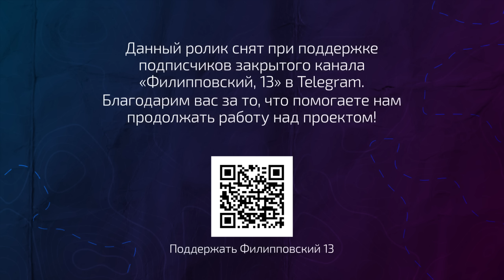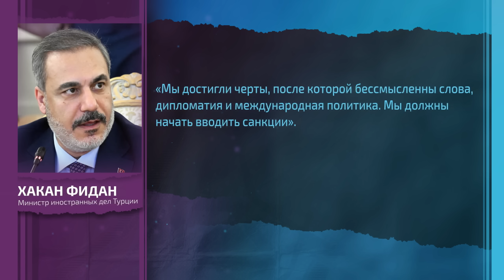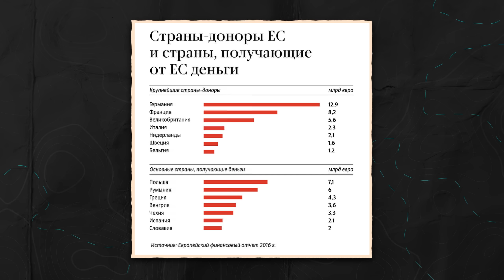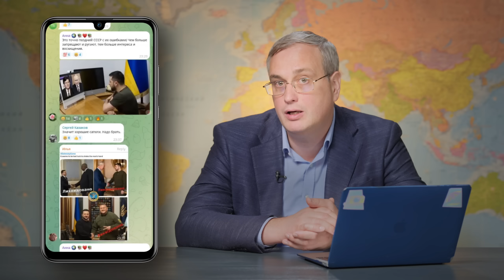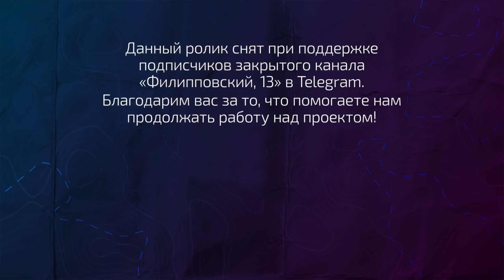План Зеленского, китайские учения у Тайваня, ядерные учения НАТО/Новости с Алексеем Пилько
Хотите поддержать Филипповский? 3 дня бесплатного доступа. 250 рублей в месяц

Сегодня с Алексеем Пилько разобрали итоги новостей недели. Смотрите новый выпуск на Филипповском 13!

00:00 О чем выпуск
01:19 План войны Зеленского
10:18 Немецкий ультиматум
14:02 Безостоновочный транзит
17:20 Русский с корейцем - братья навек
19:12 Наложил ли Турция настоящие санкции на Израиль?
21:13 Маск свергает Мадуро
22:27 Операция "Совместный меч" у Тайваня
24:42 Узбекистан признает Талибан
25:25 БРИКС как альтернатива ЕС
27:11 Ядерное НАТО
27:46 Третья мировая, но есть нюанс